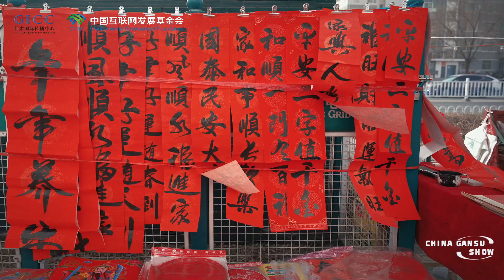The streets of Wuwei are full of jubilation to welcome the New Year.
On the 25th day of the 12th lunar month, the streets of Wuwei are full of jubilation to welcome the New Year.